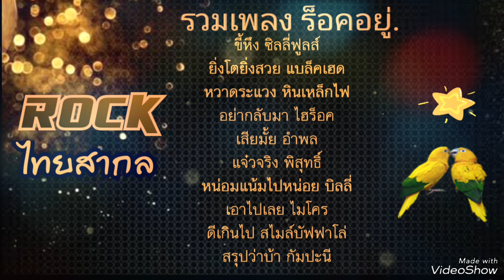รวมเพลงไทยสากล เก่า ร็อคได้อยู่ - รวมเพลงสตริงเก่า เพราะร็อคๆ